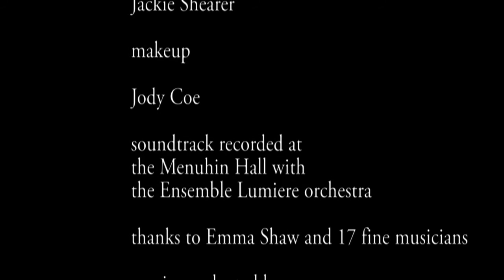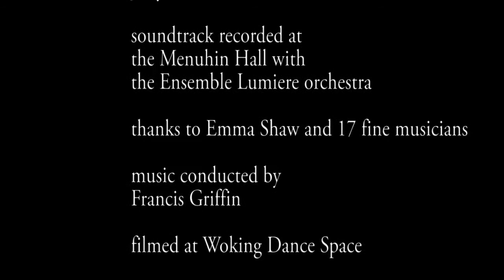Through the Looking Glass - Act Two Scene Five and Endtitles - Contemporary Opera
Trailer for the short feature film of the opera (90 minutes). Opera in Two Acts by Joe St.Johanser after the novel by Lewis Carroll - looking for film distribution and premiere performance - film and TV agents, opera directors and conductors email
Starring Helen Semple (soprano) as Alice
Lizzie Hull (soprano) as Gnat, Daisy One, White Pawn, Pudding
Carolyn Herail (soprano) as the Red Queen
Jill House (mezzo-soprano) as the White Queen, Tiger-Lily, Unicorn
Olivia Shrive (mezzo-soprano) as Daisy Two, Fawn, Red Pawn, Leg of Mutton
Edward Grint (baritone) as Guard, Humpty-Dumpty/Red Knight, Waiter
Gavin Sayers (tenor) as Goat, Tweedledee, Lion/Red King
Tim Baldwin (baritone) as Beetle, Tweedledum, White King
Nic Gee (baritone) as White Paper Gentleman, White Knight, Waiter
Orchestra Ensemble Lumiere conducted by Francis Griffin
copyright robosoft music 2009